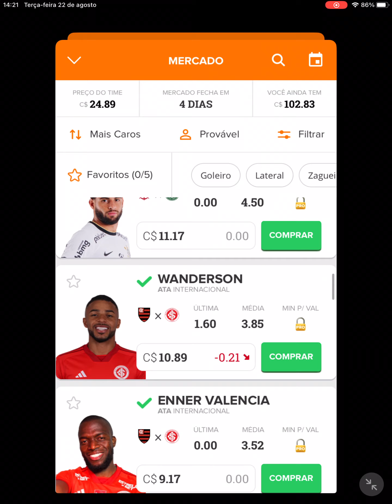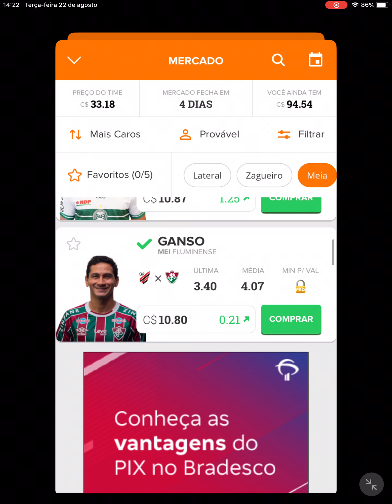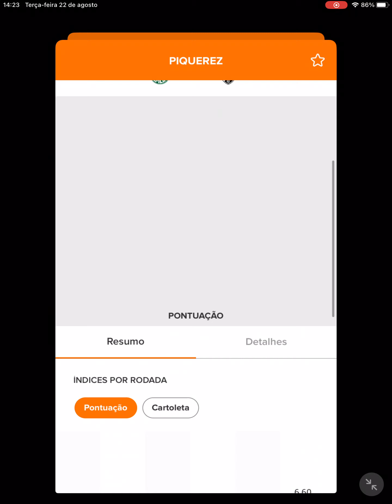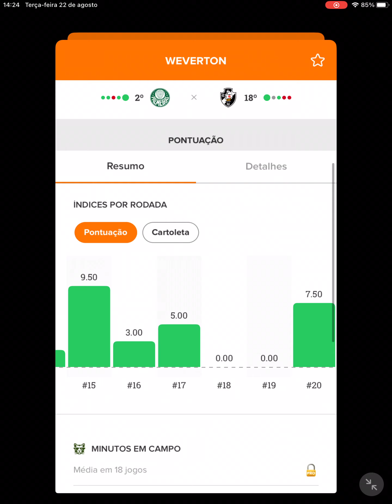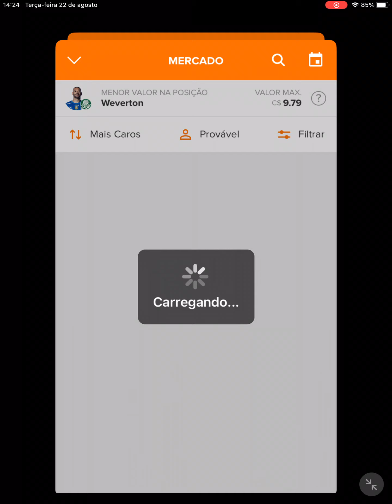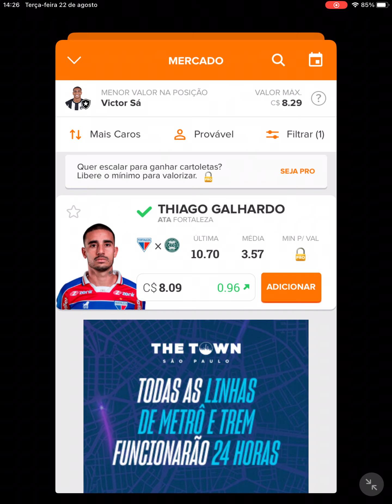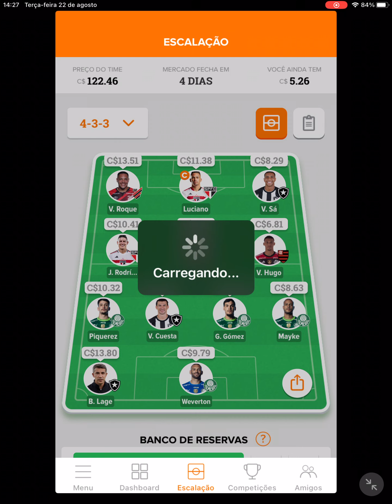DICAS 21° RODADA - CARTOLA FC 2023